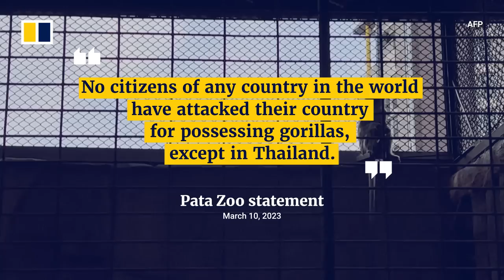Time running out for lonely gorilla living in Bangkok shopping centre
A gorilla named Bua Noi has been caged alone in a private zoo in a shopping centre in Bangkok, Thailand for over three decades. Animal rights activists have long campaigned for Bua Noi to be moved from Pata Zoo into the wild, but the family who owns the primate continues to resist public and government pressure. The furore over Bua Noi’s captivity comes as tourists return to Thailand, where the kingdom has been trying to position itself as more nature-friendly.

Related story:
Thailand’s last gorilla doomed to caged life in shopping centre’s ‘horror zoo’